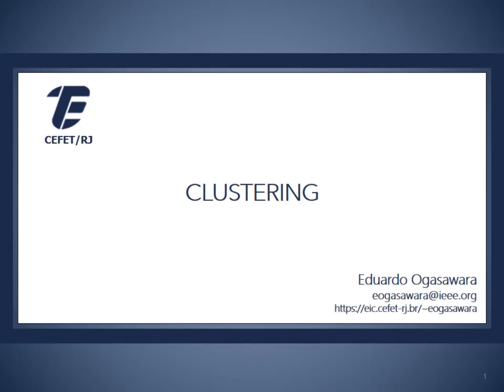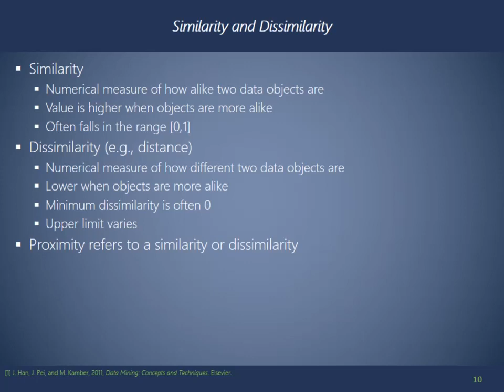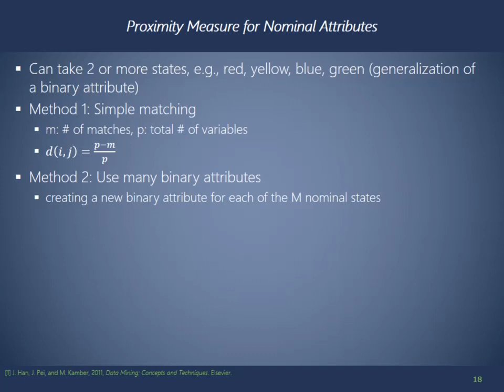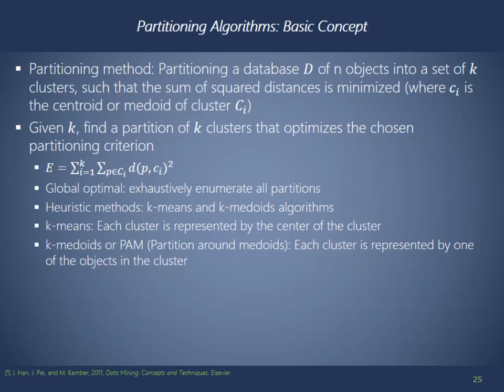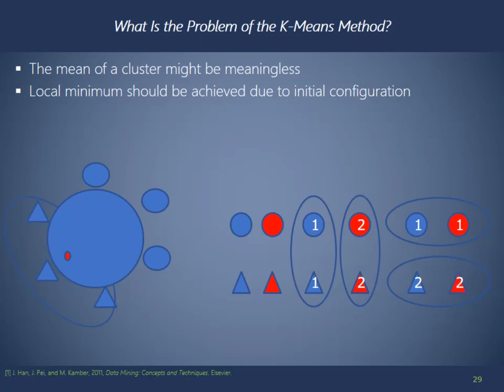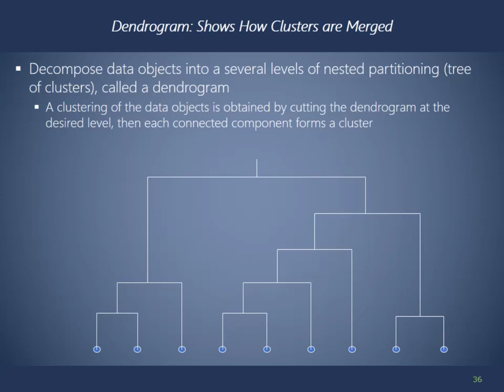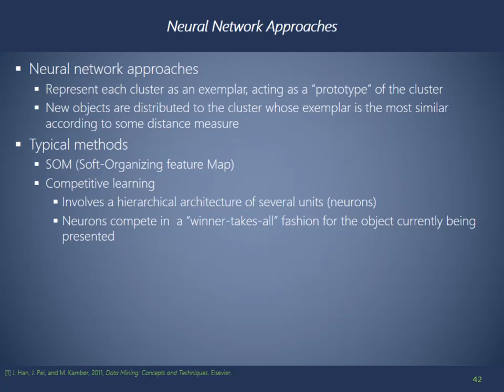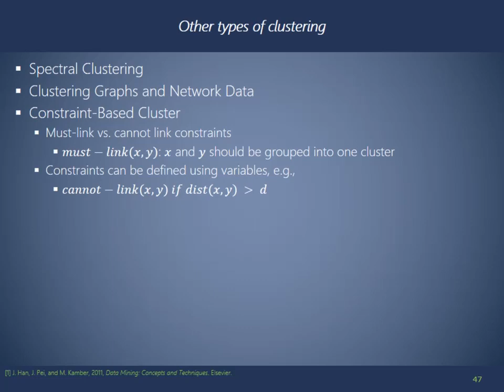Mineração de Dados - Agrupamento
Videoaulas de Mineração de Dados
Agrupamento; Similaridade; k-means; k-medoids; dbscan; SOM; entropia.